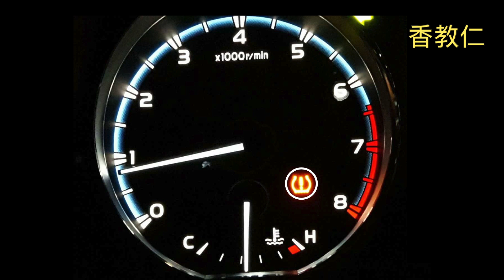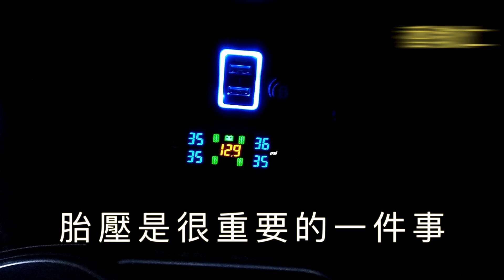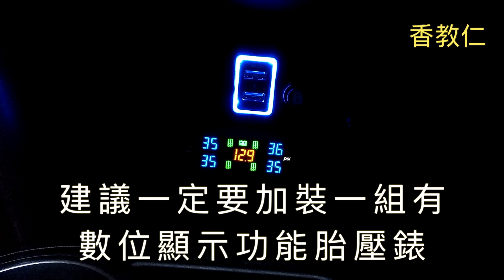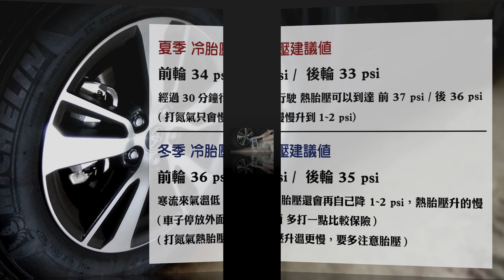2016-2017 RAV 4 這符號都不懂 ！？ 您真的有夠漏氣的！#28【香教仁】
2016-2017 RAV 4 這符號都不懂 ！？ 您真的有夠漏氣的！ #28【香教仁】